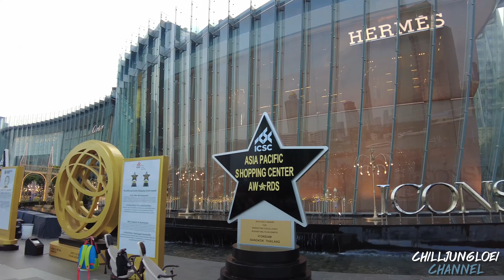【4K】ICONSIAM | LUXURY SHOPPING MALL IN BANGKOK! | THAILAND 2022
iconsiam | Chao Phraya River  |  Luxury Shopping Mall  |  Bangkok Thailand  | April   2022

⏱️Where we walked:

0:00 - Intro
1:33 -  River Park
12:00 - SOOKSIAM
20:14 - The Paradise of Eatery
25:20 -  Infinity Field
33:44 -  The ICONIC Multimedia Water Features